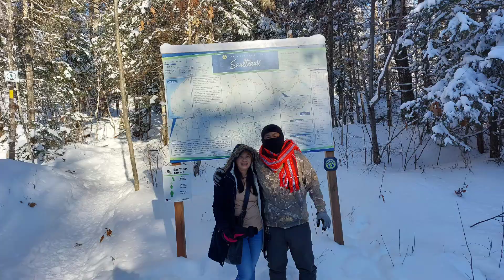Hiawatha Highlands (winter 2021)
A short hike at Hiawatha Highlands during winter time. December 12 at -12 deg Celsius. Joining our trail, miss @ jess Tolentino . .. Hiawatha Highlands is a premier destination for winter recreation and sport. With over 50 km of Ski trails, 14 km of Snowshoeing, as well as Fat Biking trails.